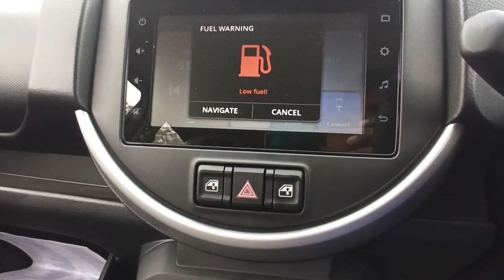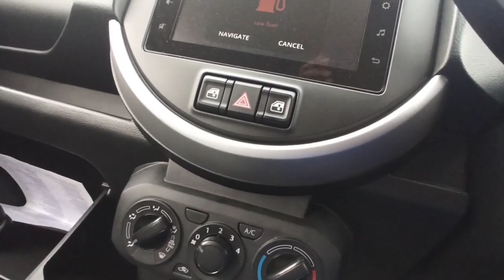Maruti suzuki Spresso Vxi bs6 real review interior and exterior features